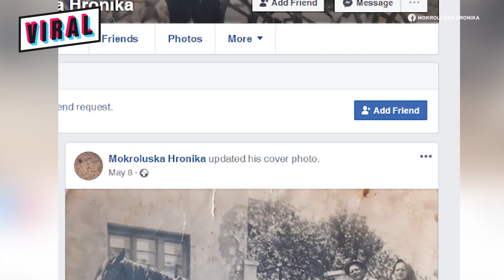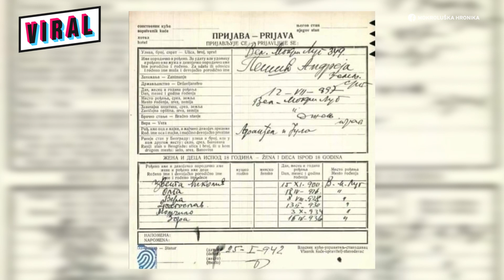VELIKI MOKRI LUG: Celo selo na Facebook-u!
Veliki Mokri Lug je naselje bogate istorije na obodu Beograda. Nažalost, malo toga se o njemu može naći u knjigama i na internetu. Zato je Ljubiša Krstić napravio FB stranicu Mokroluška hronika na kojoj objavljuje istorijske podatke i narodno predanje, komšije mu šalju stare fotografije, on im radi rodoslove, a planira i monografiju!